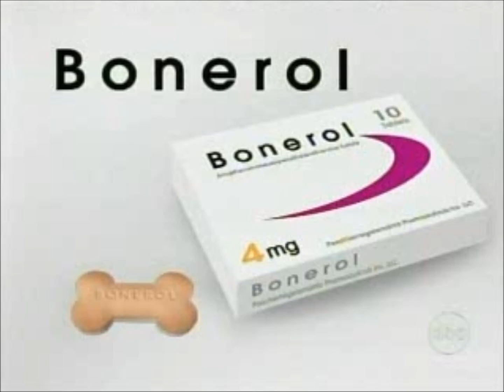Try not to laugh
small collection of funny ads and short videos